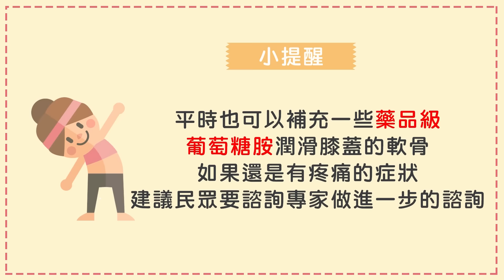【華人健康網】更年期婦女缺賀爾蒙 退化性關節炎罹患率高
退化性關節炎是年長女性常見的關節病症，國內超過65歲有50%以上的婦女，都有退化性關節炎的困擾！罹患退化性關節炎後，就會出現會疼痛、紅腫、水腫，甚至會無法行走的症狀。除了因為長期使用關節軟骨導致的磨損外，大多數的婦女，都是因為老化、停經失去賀爾蒙保護所致。